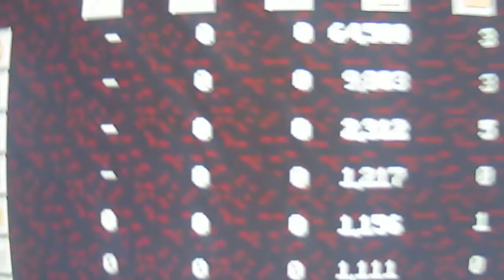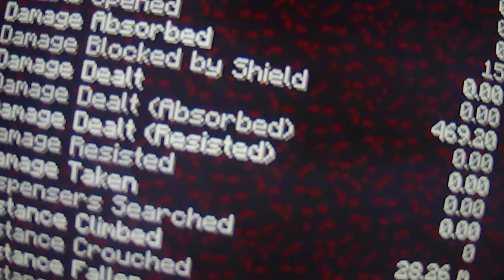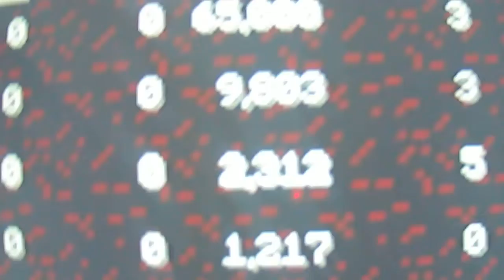The bees have raised to 65,000 clones Minecraft Gameplay 8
65,000 BEES